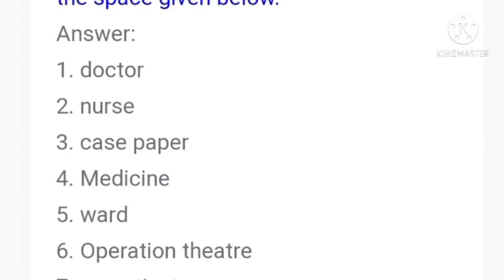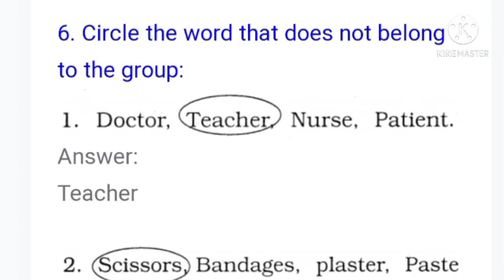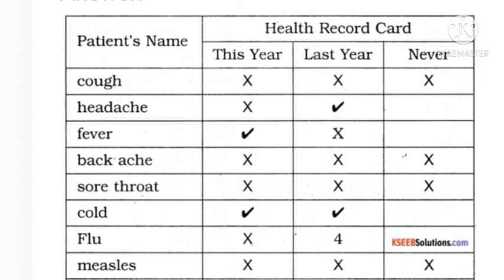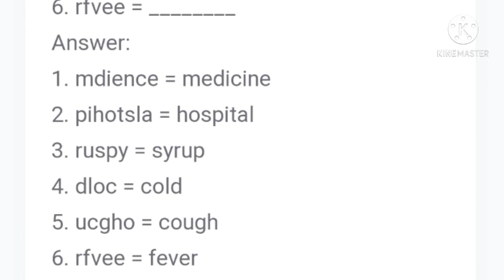Keep Fit Class 3 English Chapter 7 Textbook activities answers Karnataka state syllabus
For more lessons check the playlist of my channel